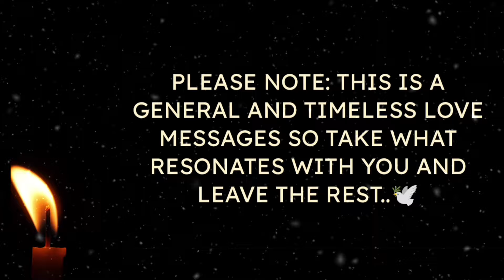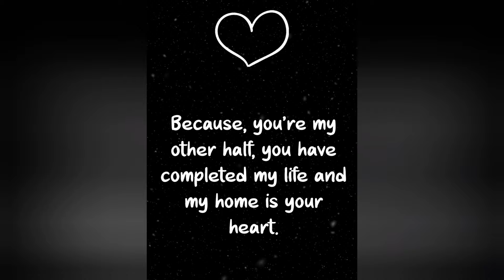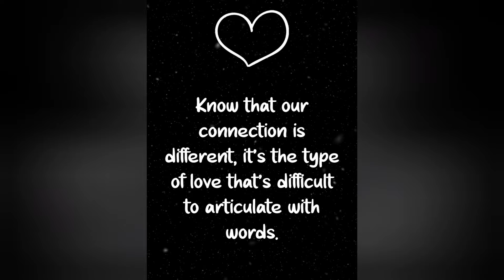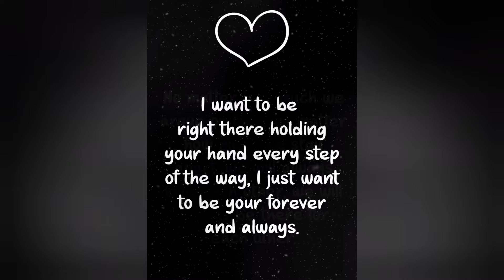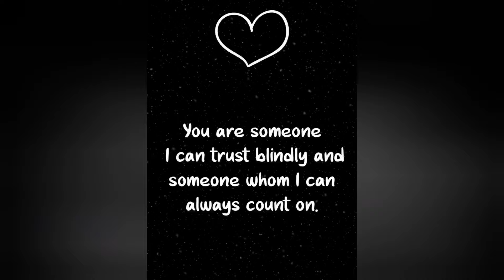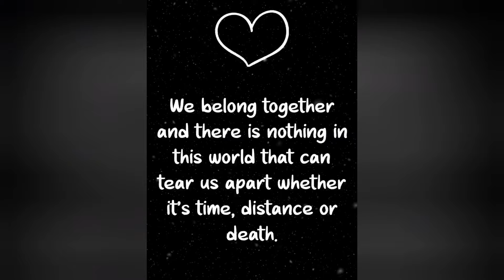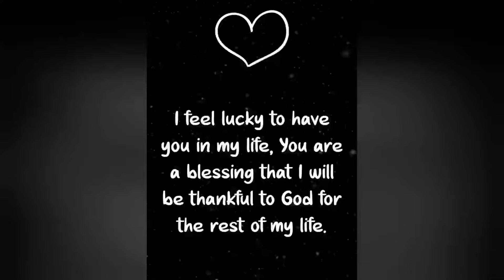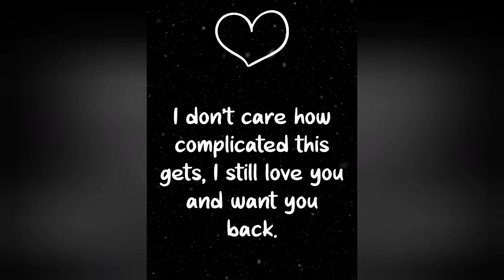♾️🧿(EXTREMELY ACCURATE)💌🌹This is what They want to tell you but can't..?🩷💛💖lovemessages